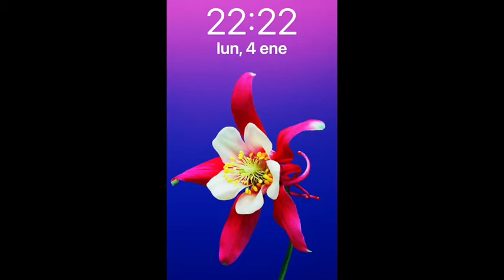TELMO SOARES QUINTO PRINCIPIO DE RITMO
El principio de Ritmo nos muestra como adaptarnos al ritmo